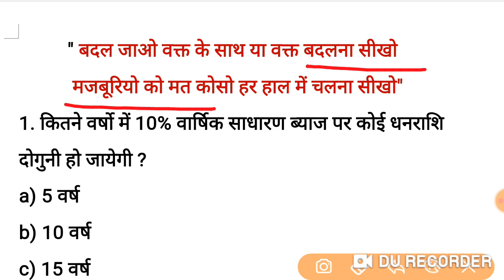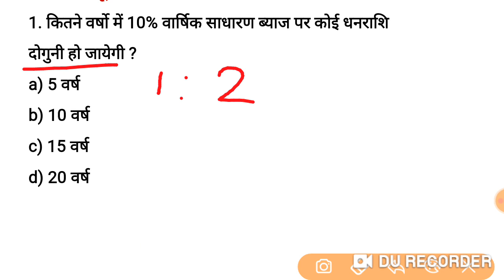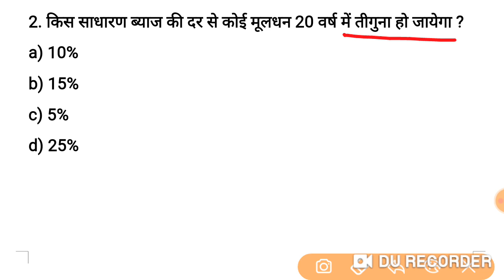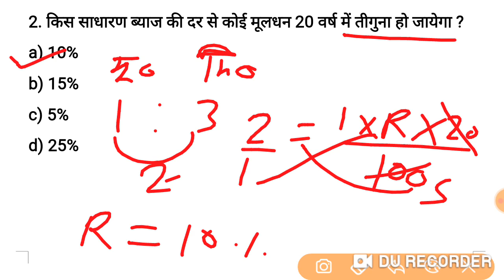Math Short Tricks SUPERTET Railway Group-D लेखपाल UP Police| Math Tricks SSC CGL CHSL Railway ssc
Maths Short Tricks Railway Group-D लेखपाल, UPP Math Tricks | Maths Tricks for Railway SSC Bank, SSC CGL CHSL MTS Math Tricks Supertet Math Tricks

universe classes,universeclasses,